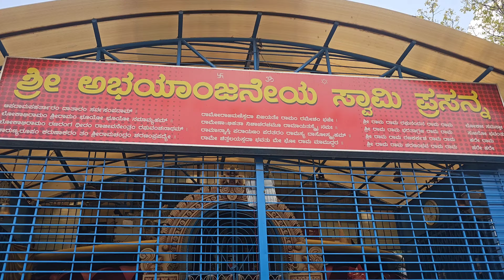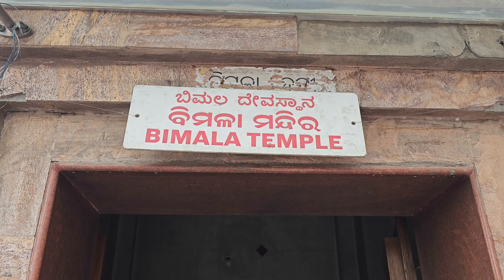Tallest Hanuman idol in Bengaluru | Shri Jaganath temple | Kannada moto vlog | short video.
Journey to Divine Serenity: Hanuman and Jagannath Temples in Bangalore's Agra Nagar

Description: Welcome to our enchanting exploration of the Hanuman and Jagannath temples nestled in the heart of Bangalore's vibrant Agra Nagar. In this awe-inspiring video, we invite you to embark on a spiritual odyssey that unveils the captivating beauty and rich cultural heritage of these divine sanctuaries.

As we step into the hallowed precincts of the Hanuman Temple, the air becomes infused with devotion and tranquility. Marvel at the intricate architecture and exquisite craftsmanship that adorn this sacred space. Witness the resplendent idol of Lord Hanuman, radiating divine energy and instilling a sense of profound peace within all who seek solace here.

Next, we venture towards the awe-inspiring Jagannath Temple, an architectural masterpiece that stands as a testament to the city's rich cultural tapestry. Delve into the fascinating history and legends that surround this sacred abode of Lord Jagannath. The temple's breathtaking façade and elaborate carvings mesmerize visitors, evoking a deep sense of reverence and admiration.